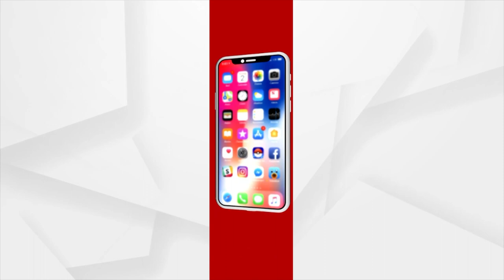ମୋବାଇଲ୍-ମିନିଷ୍ଟର-ମିଷ୍ଟ୍ରି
ମୋବାଇଲ୍-ମିନିଷ୍ଟର-ମିଷ୍ଟ୍ରି। କୁଆଡେ ଗଲା ମମିତା, ରୁଚିକା, ଧର୍ମେନ୍ଦ୍ରଙ୍କ ମୋବାଇଲ୍ ?.